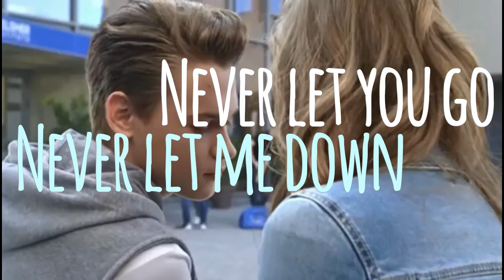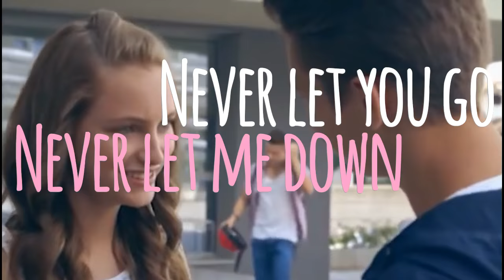Alex & Co-Emma & Christian /Let me love you